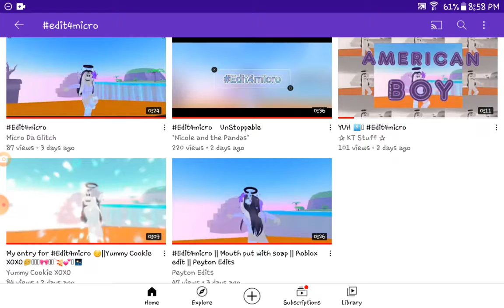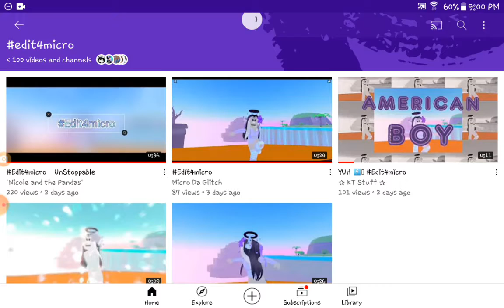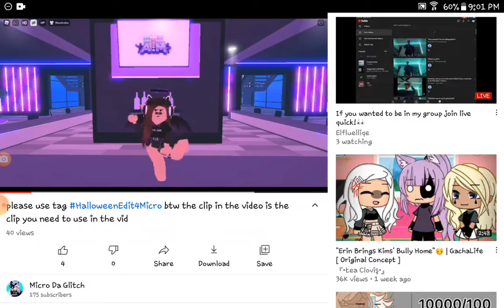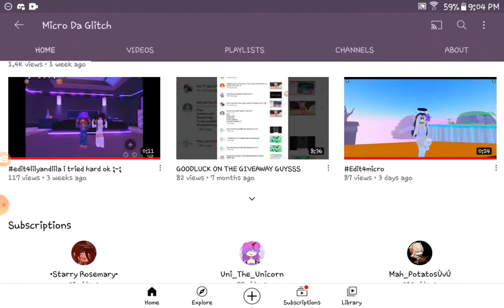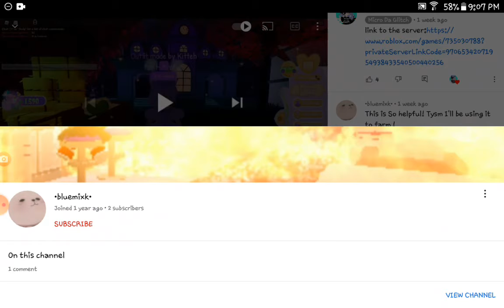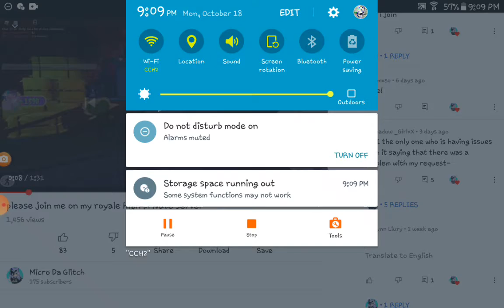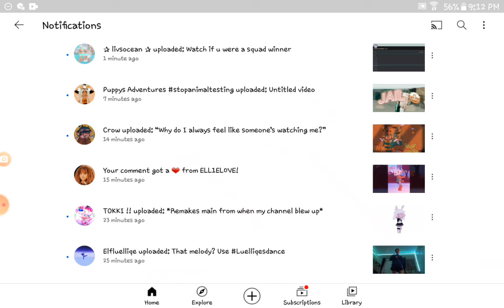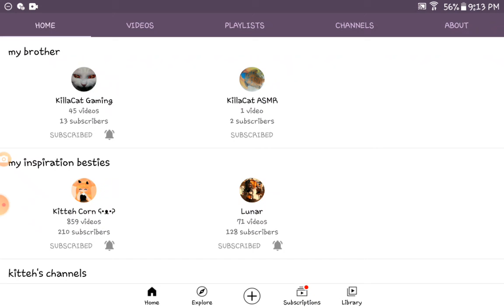awefully random video